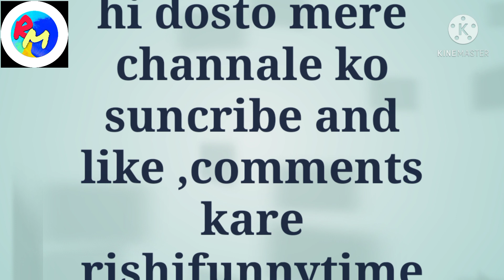Mukesh ambanee ka baap rishifunnytime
Aaj ap hamare video ko jaroor dekhe bhai or hamare YouTube channale ko subcribe jaroor kare aapka dapot hme jaroor chaiye please subscribe and like or comments jaroor kare thangs for watch you mere dost